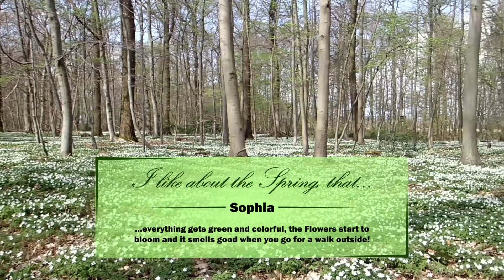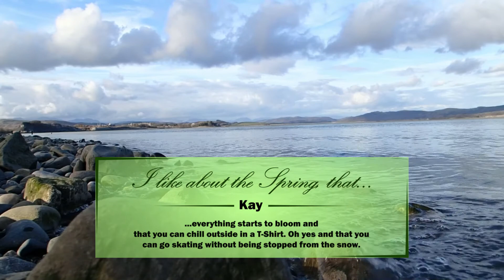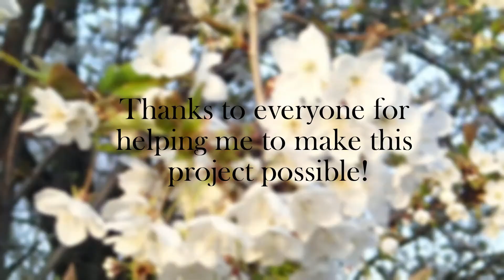Spring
Hey,
It was a great project and I had a lot of fun producing it. Thank you to everyone who was participating in it. I hope you like how it turned out to be.

Instergram: @stefansworld__

Track: Acoustic Folk Instrumental - Hyde Free Instrumentals

As always, a big thank you to all the music providers! It is incredible that this good music is free to use. You are helping young artists out, a lot!

Thank you for looking by! Have an amazing time and always remember Peace and Love! Bye :)